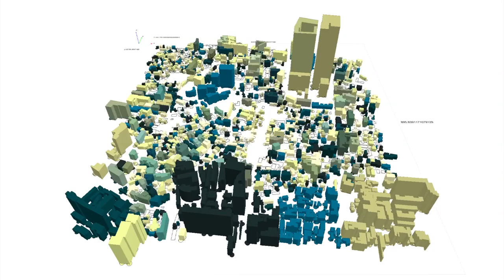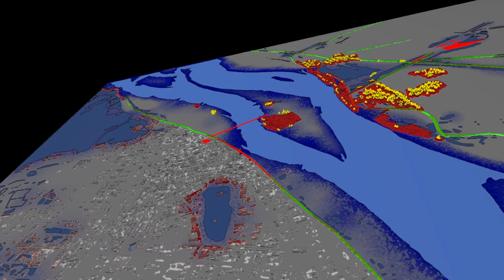Gama Platform 1.6 Trailer. Agent-based simulation platform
Video showing some of the new features developped in the new version of Gama 1.6 released in September 2013.

Video edited by Arnaud Grignard